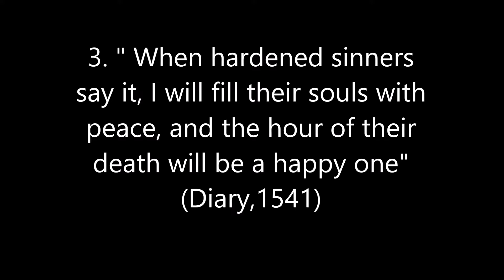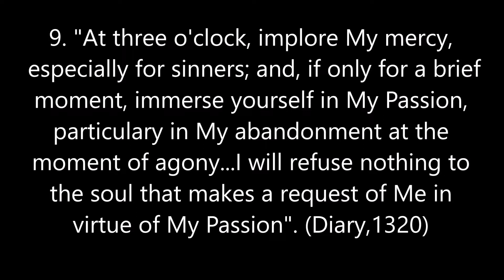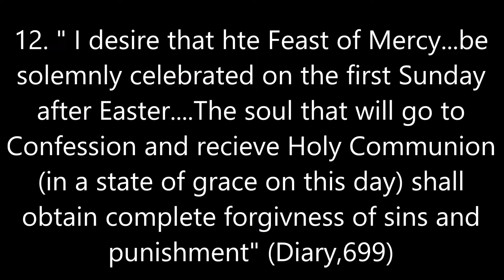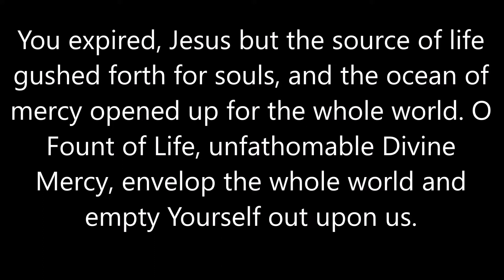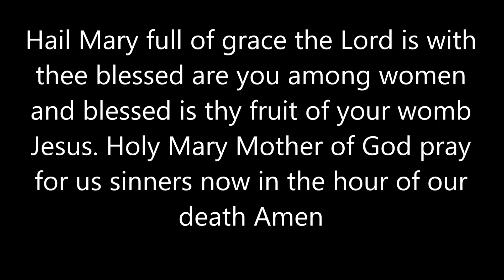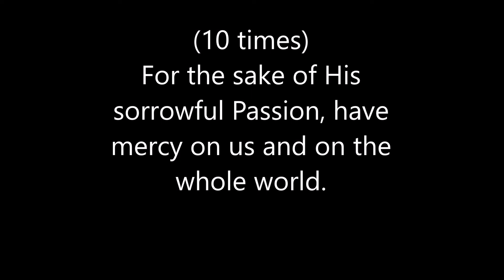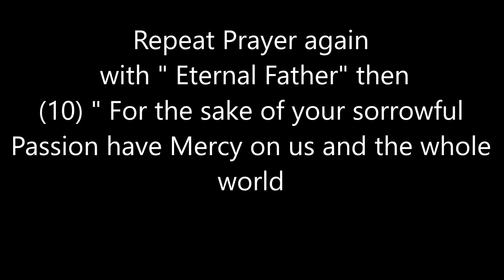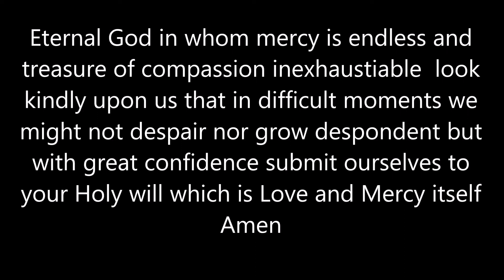Divine Mercy Prayer and the Promises Attached To Those Who Recite It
This is such a powerful Evangelistic prayer for the universal church and protestant alike. Given too Faustina Kowalska by Jesus who the Lord called his Apostle of Mercy for the Church. This prayer invokes the Mercy of God upon yourself,  sinners, the dying and the whole world. This prayer alone was used to hold back WW11 and the Lord is desiring that his people would recite this prayer daily for our nation with the things that are to take place. That many would throw themselves upon his mercy and invoke his mercy for others. There are some powerful promises to this prayer to those who recite it a well which I share! Join me in this prayer for our nation.
How To Pray the Chaplet of Divine Mercy

Optional Opening Prayers:

You expired, Jesus, but the source of life gushed forth for souls,
and the ocean of mercy opened up for the whole world.
O Fount of Life, unfathomable Divine Mercy,
envelop the whole world and empty Yourself out upon us.

(Repeat 3 times) O Blood and Water, which gushed forth from the Heart of Jesus as a fountain of Mercy for us, I trust in You!

Our Father, Hail Mary and the Apostle's Creed

For each of the five times

(On each of the "10"pray)

Concluding prayer (Repeat 3 times)

Below You will find a Link to GODS CHANNEL , yes I said it Jesus is on VIMEO lol I just love this ministry. Still Small Voice I have learned sooooo much from this channel and Jesus teachings which are biblical!

PLEASE WATCH JESUS CHANNEL! STILL SMALL VOICE HAS NOW MOVED TO VIMEO

Tethered Album

The Rapture Was Real?!

This world will soon come to an end and I want you to be saved those I know and don't Know please don't harden your hearts please ask Jesus For forgiveness for ALL of your sins and ask him to come into your heart, fill you with his spirit that you might know him and make him known